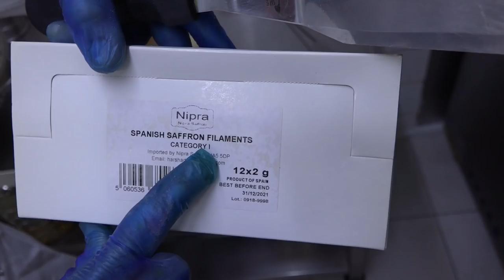64 Year Old Head Chef Pradyumna saying some Words at his Healthy Wealthy Indian Restaurant in London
✓ After the popularity of our recent video "documentary" of "Power House" Head Chef Pradyumna (Prady) in which kindly shared with us his incredibly busy morning cooking routine.

In this video, Chef Pradyumna tells us about his journey to how he started his Healthy Wealthy Indian Vegan restaurant.

It's great to hear that he once worked as a head chef in Saravanaa Bhavan Restaurant.

He tells us that no pressure cooker is used in his kitchen

Throughout the whole of the cooking process and once the food is cooked, nothing is eaten or tasted until the food is first offering to Lord Krishna Bhagwan, after the prayers are finished the food becomes Prasadam / Prasad (Blessed food).

We love eating food that is blessed by hand and human touch and further energised and charged by positive thoughts.

A special thank you and to Head Chef / owner Pradyumna and all of the restaurant team who welcomed us and graciously allowed us a privileged glimpse into their kitchen to do the videoing.

Some Indian recipe books that you may perhaps like:
* Iskcon Recipe book for Breads & Flatbreads

* Hare Krishna Book of Vegetarian Cooking

* The Higher Taste: A Guide to Gourmet Vegetarian Cooking

* Lord Krishna’s Cuisine: The Art of Indian Vegetarian Cooking

Astonishingly Head Chef Prady works 15 to 16 hours a day in the restaurant.

No food is wasted because any leftover food given to the homeless at end of day.

Chef Prady tells us that when cooking; thoughts also goes into the food, so when cooking one should always have positive thoughts whilst cooking.

"Healthy Wealthy Indian Vegan" Restaurant is located at address: 10 Brecknock Road, London, N7 0DD

Here's the hashtag links to their social media pages:
and Twitter: @HWrestaurants

If you have any questions; such as regarding their opening times etc... you can phone them on: 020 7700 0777

Hari Bol & Jai Shree Krishna to Lord Krishna Bhagwan's Devotee Pradyumna

(19/09/19).